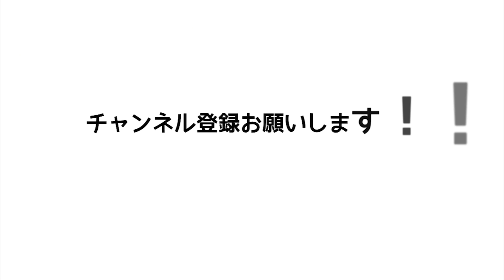【多肉植物】ホームセンターで購入した多肉植物まず最初にやる事!!大型エケベリアをあらためてご紹介!!【succulent】トロピカルガーデン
ホームセンターで
購入した多肉植物
まず最初にやる事!!
大型エケベリアを
あらためてご紹介!!

トロピカルガーデンは群馬県と隣接するの埼玉県でエケベリアをメインとした多肉植物を取り扱っています。韓国を中心に、その他各国からの輸入苗、オリジナル交配種、有名趣味家産の交配苗などを、ネット販売、または日にち限定でハウス販売をしています。ハウス販売は不定期営業ですので、ご来店の際には必ず事前予約をお願いします。

多肉植物、輸入苗、オリジナル交配品種、サボテン等販売してます。